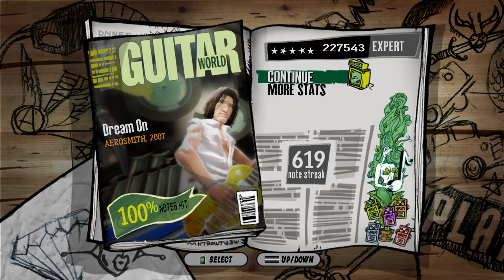Dream On - Aerosmith Guitar FC (GHA)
Gamertag: Djx1100
I Forget if this chart is any different from the GH3 DLC one, either way i needed to document it i guess, might as well make a video on it.